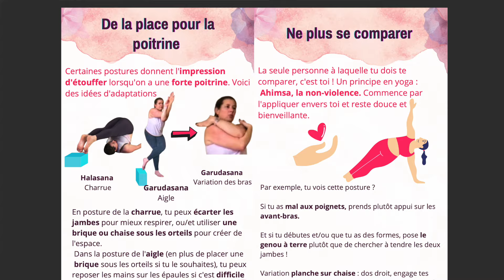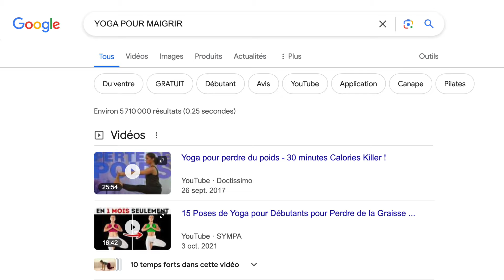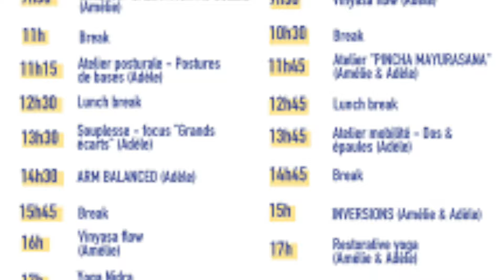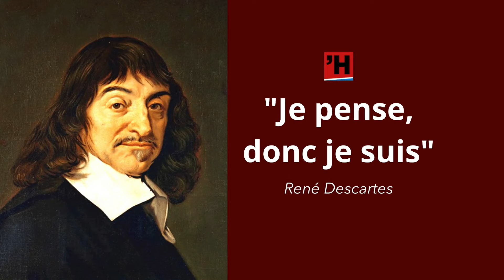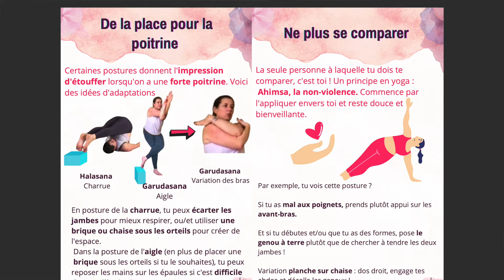STOP au Yoga-performance !!! 😡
Bientôt le yoga aux J.O. ?!! Marre du yoga-performance ! Est-ce qu'on vient en cours pour faire mieux que la voisine de tapis ou pour se détendre ? En préparant, j'ai découvert un truc hallucinant... reste bien jusqu'à la fin pour le découvrir !

► OSE LE YOGA avec tes Rondeurs ! Reçois gratuitement ton guide pour arrêter de te comparer et adapter les postures  :

▬▬▬▬▬▬▬▬▬▬▬▬ VIDÉOS ASSOCIÉES  ▬▬▬▬▬▬▬▬▬▬▬

00:00 : Introduction
01:33 : Retour aux sources
02:33 : Yoga moderne
05:32 : Yoga festival
06:07 : Journée internationale du Yoga
06:45 : Marathon du Yoga
07:56 : Hatha Yoga

Claire Castagne, prof de yoga et coach de vie 🧘🏼‍♀️
J'aide les femmes rondes à se sentir bien dans leur corps et leur tête pour oser vivre leurs rêves ✨
Je forme les profs de yoga à adapter leurs cours aux rondeurs 💖